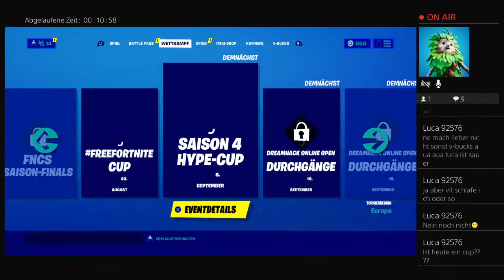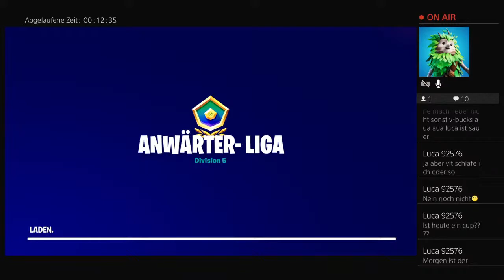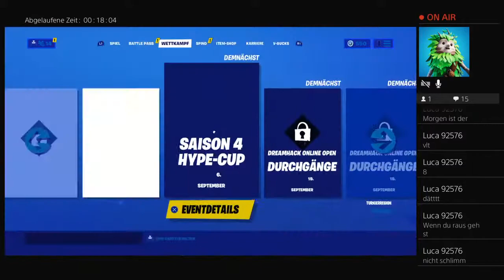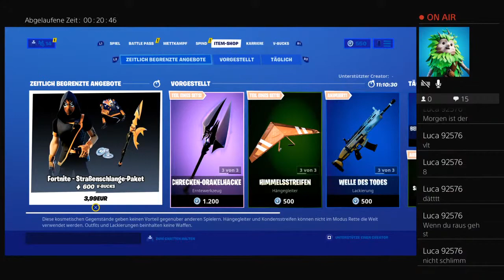Das wars mit ferien!!!!!